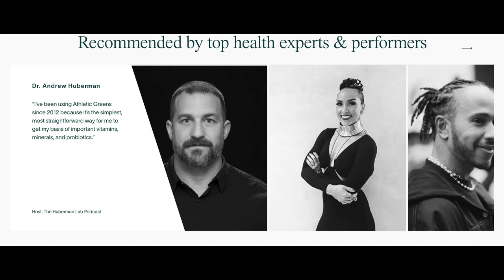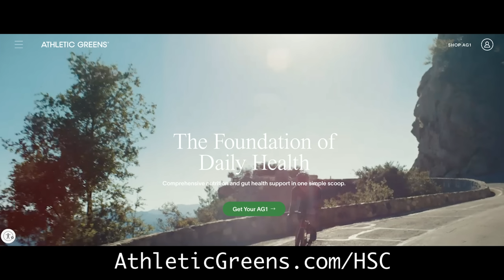Kate Winslet talks AVATAR: THE WAY OF WATER, TITANIC, & more!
Kate Winslet talks about re-teaming with James Cameron 25 years after TITANIC with AVATAR: THE WAY OF WATER, plus what's the future of MARE OF EASTTOWN?

EXCLUSIVE NordVPN Deal ➼ Try it risk-free now with a 30-day money-back guarantee!